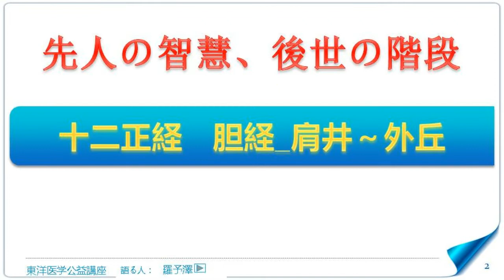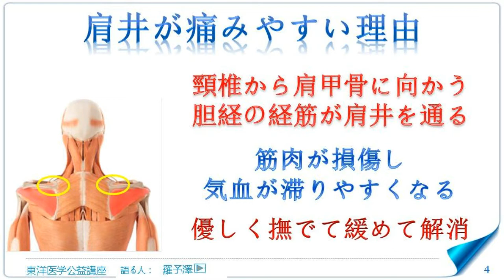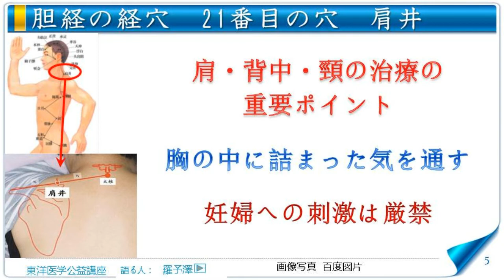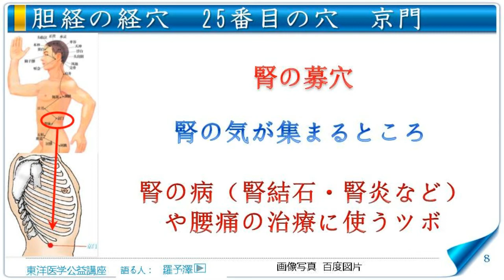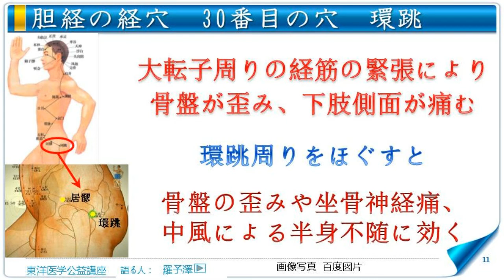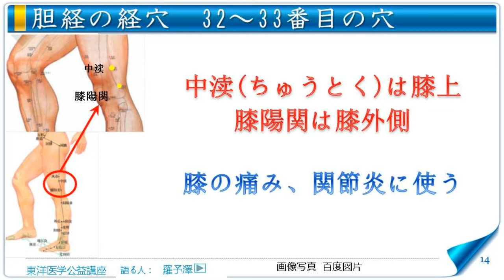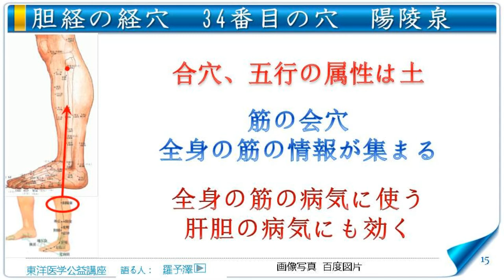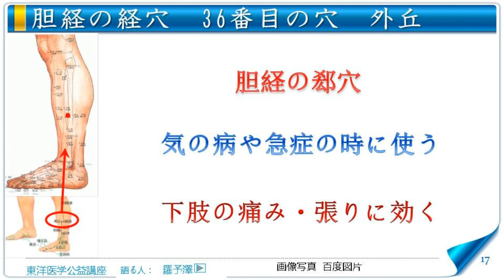東洋医学公益講座 第87回 胆経 肩井～外丘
・ 胆経の経穴
・ 肩こりと肩井
・ 妊婦に要注意！肩井の使い方
・ 肋間神経痛と胆経
・ 日月と胆嚢の病気
・ 腎の病気に効く胆経の経穴
・ 腰回りの贅肉と胆経
・ 骨盤の歪みと胆経
・ 坐骨神経痛と胆経
・ 寝つき悪いと胆経